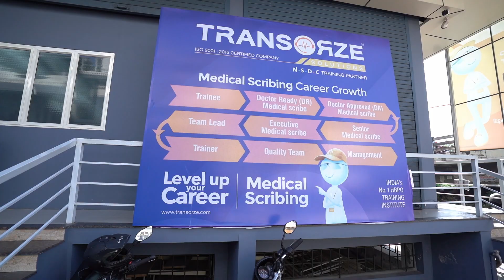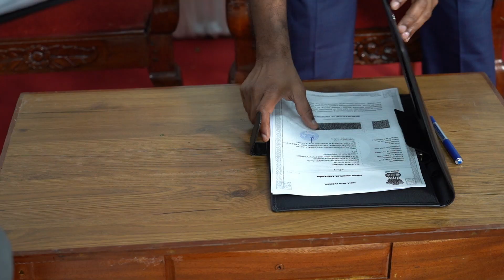പഠിക്കുമ്പോൾ തന്നെ Campus Placement-ലൂടെ ജോലി - TRANSORZE SOLUTIONS 🤩